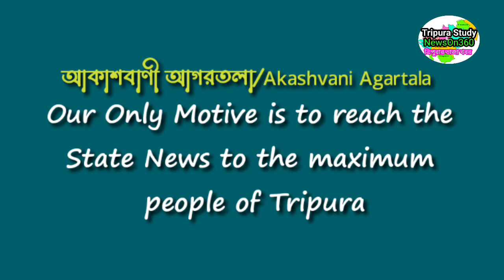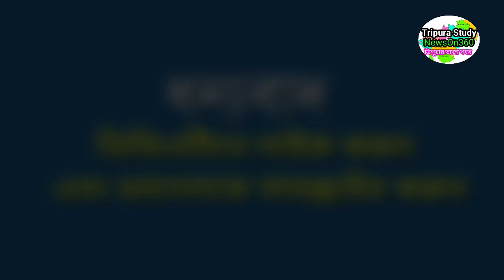আকাশবাণী আগরতলা থেকে সন্ধ্যার সংবাদ🔥🔥, 16 June akashvani agartala Evening News